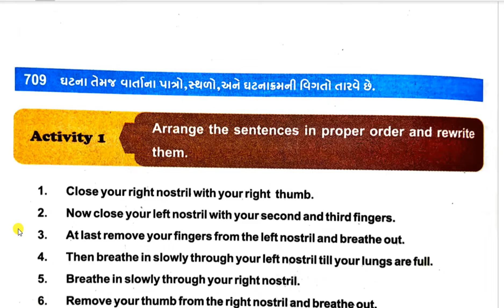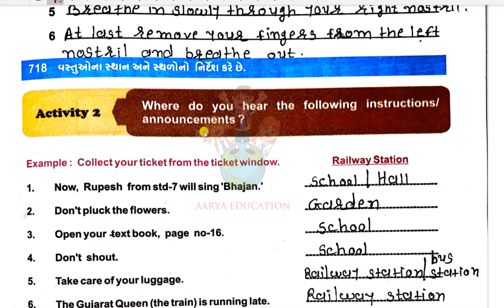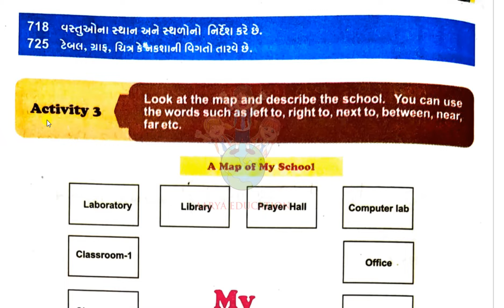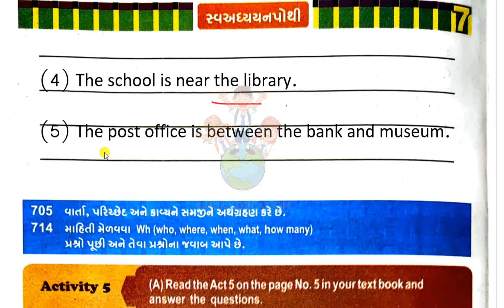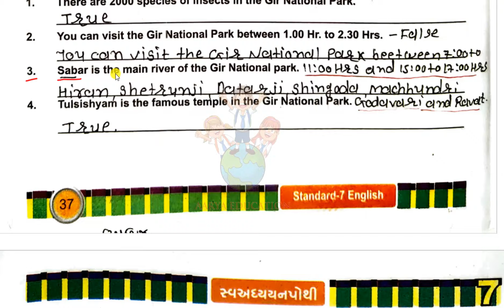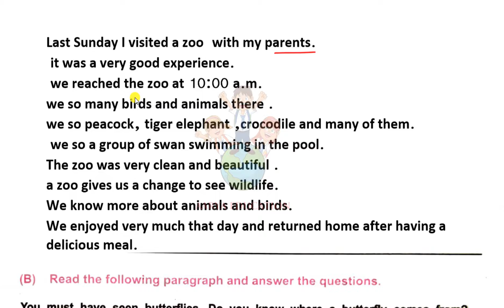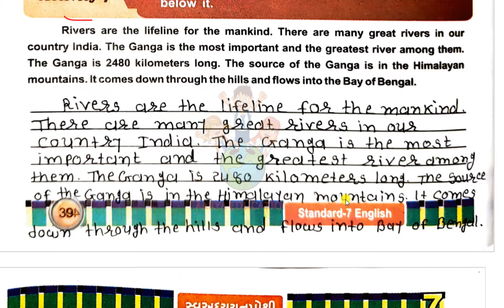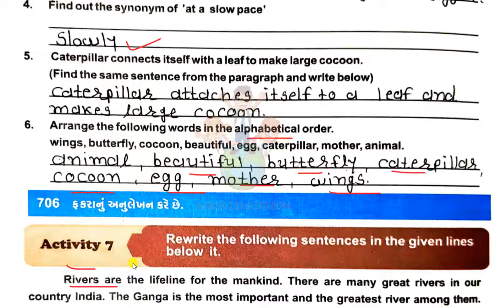std 7 english sem 2 unit 1 swadhyay pothi |dhoran 7 angreji sem 2 unit 1 swadhyay pothi